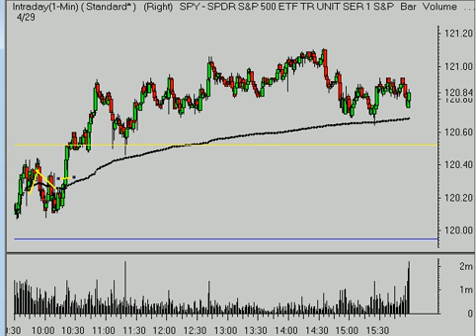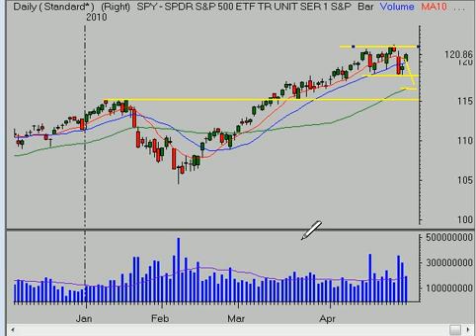Online Trading SP 500 Analysis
technical analysis of the S&P 5-- for april 30, 2010